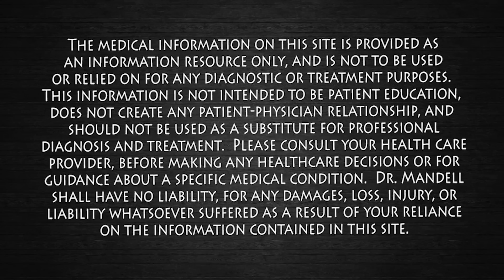Heal Faster with HONEY'S POWER! Dr. Mandell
The ingredients of honey have been reported to exert antioxidant, antimicrobial, anti-inflammatory, antiproliferative, anticancer, and antimetastatic effects. Many evidences suggest the use of honey in the control and treatment of wounds, diabetes mellitus, cancer, asthma, and also cardiovascular, neurological, and gastrointestinal diseases.

Honey and Health: A Review of Recent Clinical Research